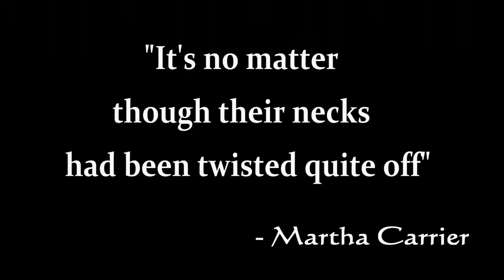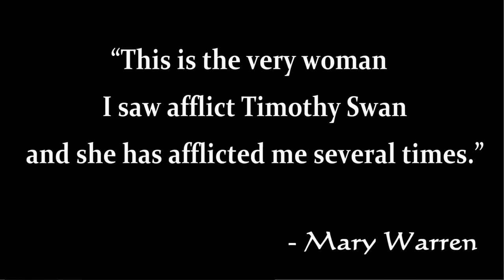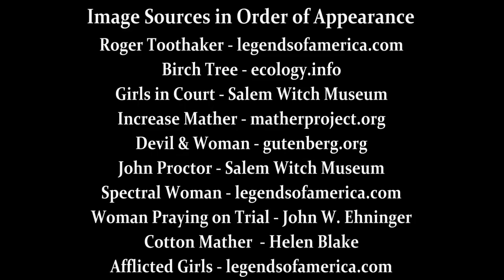Witch Trials Weekly Video 29: Accusations, Condemnations, & Prison Breaks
Witch Trials Weekly Video 29
July 29th - August 4th, 1692
Accusations, Condemnations, & Prison Breaks

For more information on our museum and/or the Witch Trials and to purchase your own copy of Marilynne K. Roach's "The Salem Witch Trials a Day-by-Day Chronicle of a Community Under Siege" please visit us